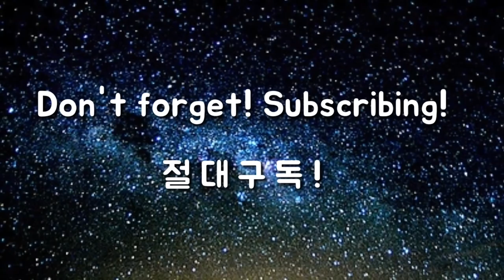골프 시작할 때 클럽 피팅부터 해도 돼요? [골프에 미치다 제69회]